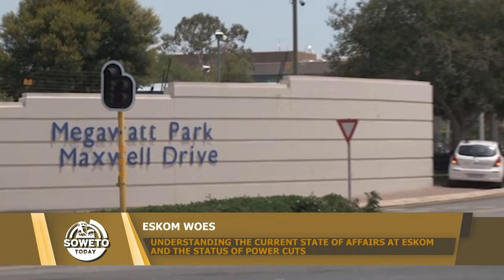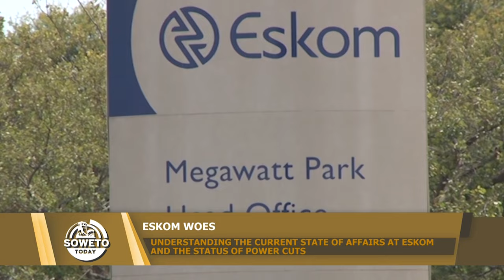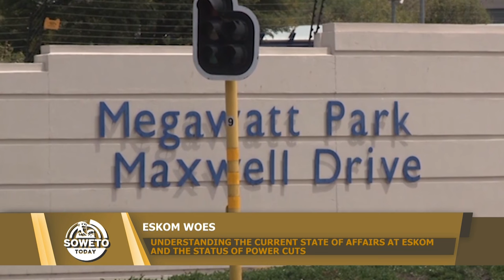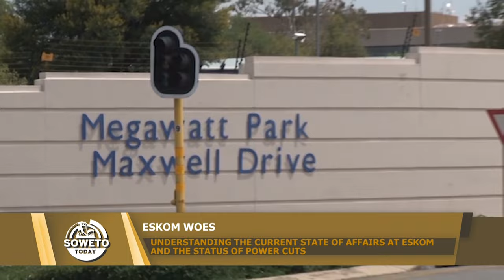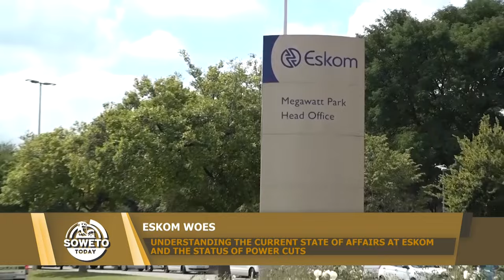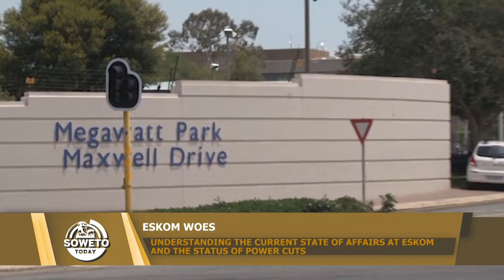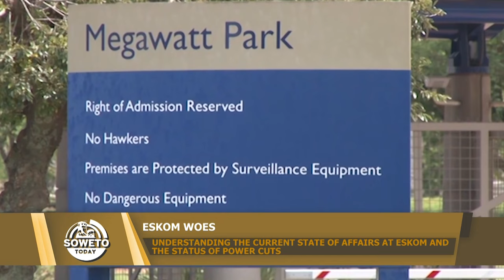SOWETO TODAY | UNDERSTANDING THE CURRENT STATE OF AFFAIRS AT ESKOM AND THE STATUS OF POWER CUTS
This edition of Soweto Today looks at the current state of affairs at the power utility at Eskom and seek to understand what this means for the country over the next year.  Joining us to provide a political viewpoint on the events at Eskom is political analyst Khanyi Magubane.